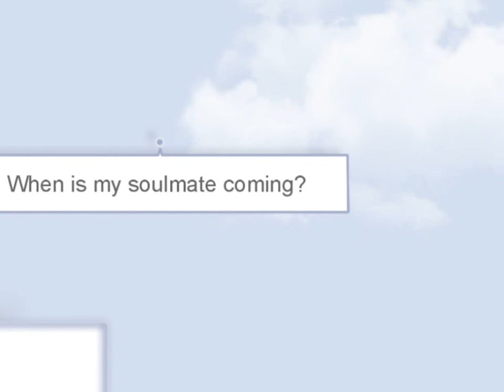When is my soulmate coming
Internationally known intuitive medium and life coach shares Celebrity Quotes and then allows her spiritual teachers to share their knowledge and wisdom on the subject.